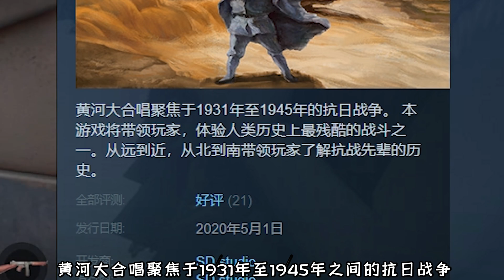2020年竟有如此沙雕的抗日游戏神作